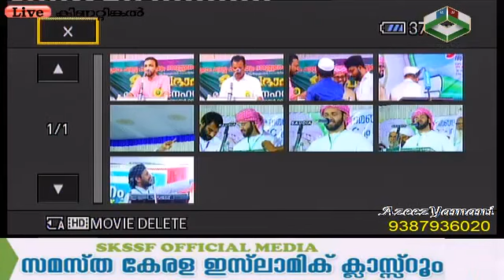ABID HUDAVI THACHANNA കിണറ്റിന്കലില് 2017 5 21